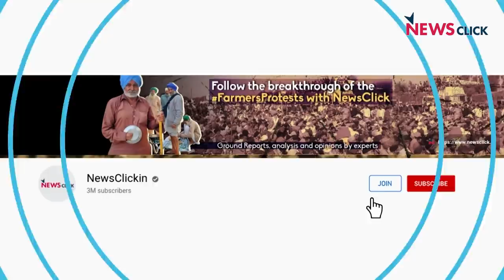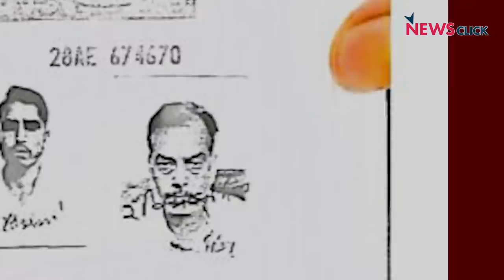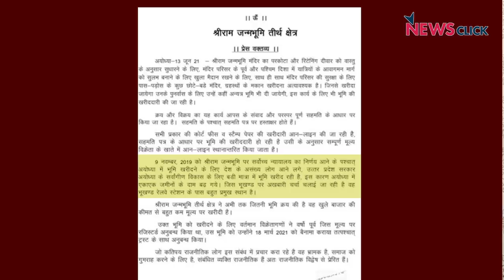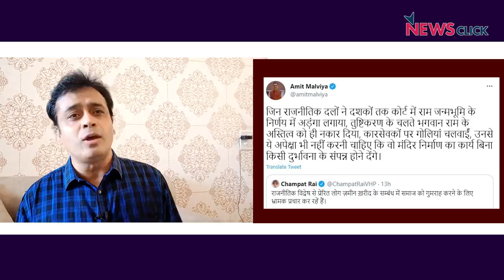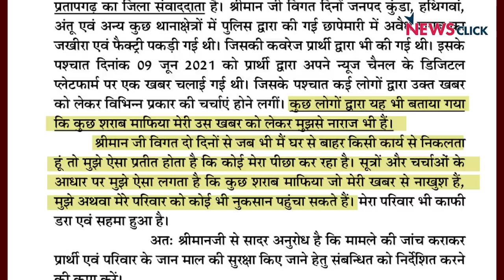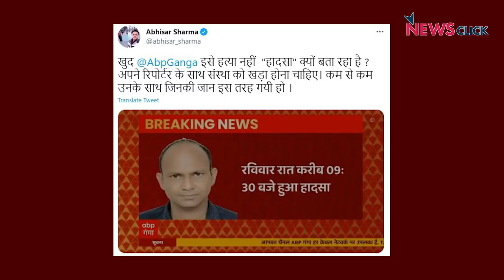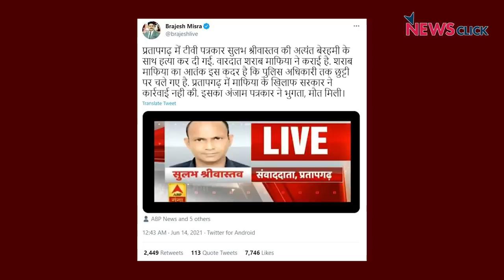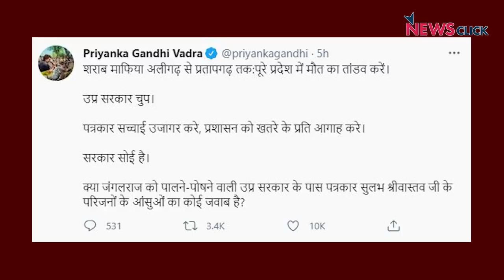राम नाम पर सियासत , आस्था से खिलवाड़!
समाजवादी पार्टी और आम आदमी पार्टी ने राम मंदिर ट्रस्ट पर ज़मीन को लेकर करोड़ों के घपले का आरोप लगाया है और इस सिलसिले में बाकायदा प्रमाण भी पेश किए हैं। राम मंदिर ट्रस्ट रक्षात्मक मुद्रा में है और भाजपा को समझ नहीं आरहा के वो क्या करे। इस बीच उत्तर प्रदेश की बदहाल कानून व्यवस्था का एक और नमूना सामने आया है जिसमे  एबीपी न्यूज़ चैनल के एक पत्रकार की रहस्यमय हालात में मौत हो जाती है, उसने दो दिन पहले ही शराब माफ़िया से जान का खतरा बताया था। अभिसार शर्मा आज न्यूज़ चक्र में इन मुद्दों को उठाकर उत्तर प्रदेश और भाजपा राज की हक़ीक़त सामने ला रहे हैं